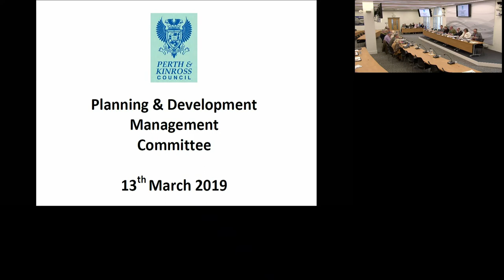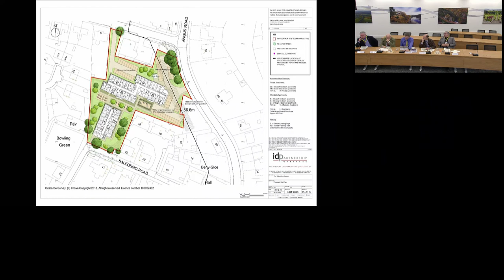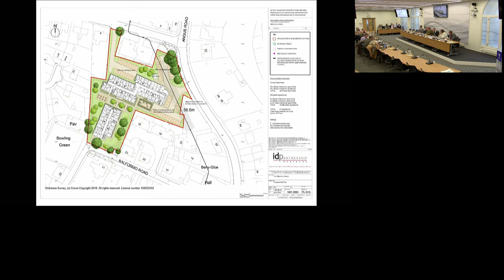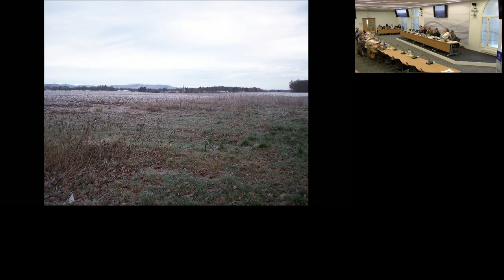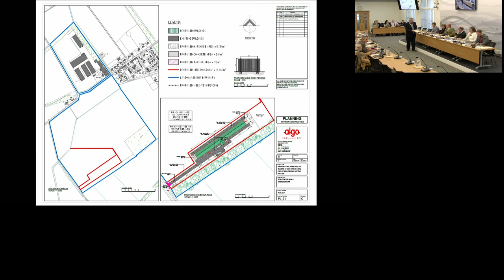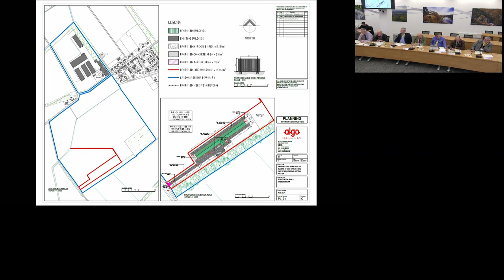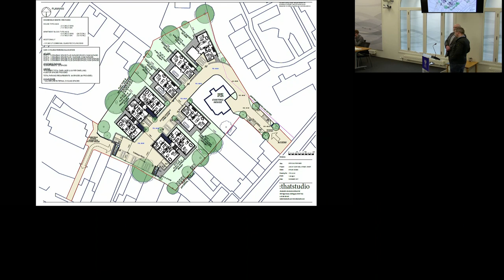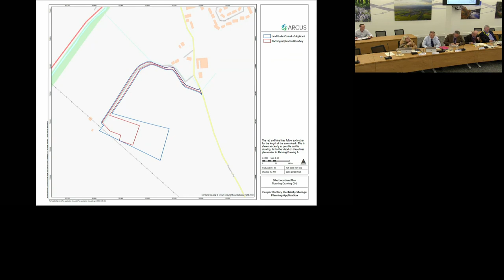Planning and Development Management Committee, Perth & Kinross Council - 13 March 2019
Recording of the public session of the Planning and Development Management Committee of Perth & Kinross Council held on Wednesday 13 March 2019 at Council Chambers, 2 High Street, Perth.

The agenda and reports considered by the committee can be found